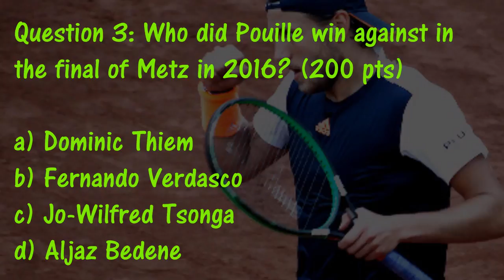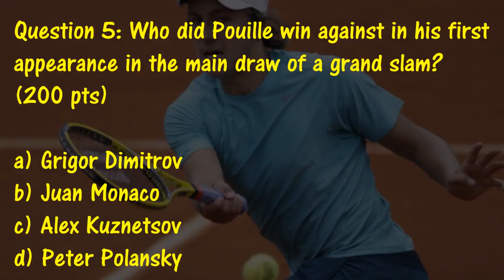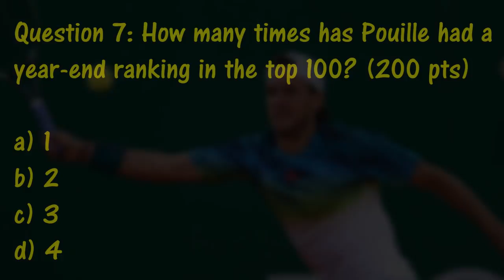Get to know Lucas Pouille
Lucas Pouille plays vs Stan Wawrinka at Rolex Monte-Carlo Masters ATP Open 2019.